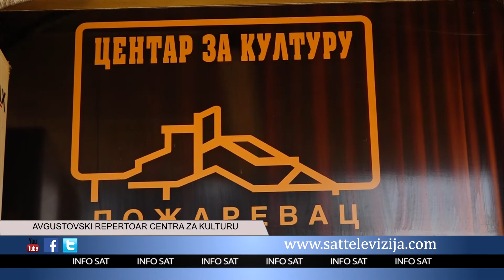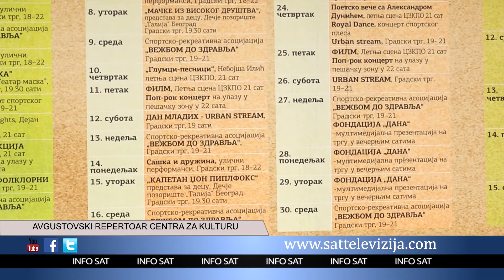AVGUSTOVSKI REPERTOAR CENTRA ZA KULTURU